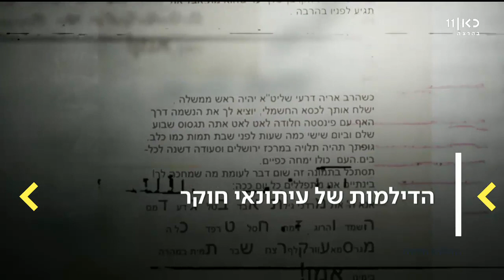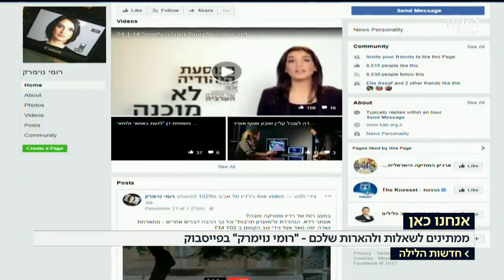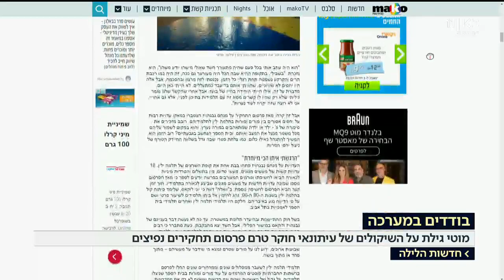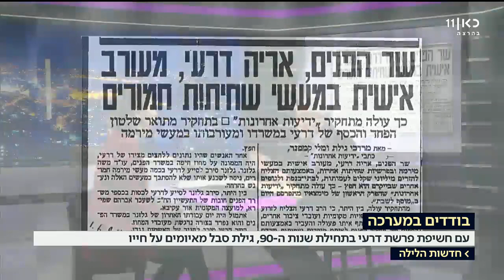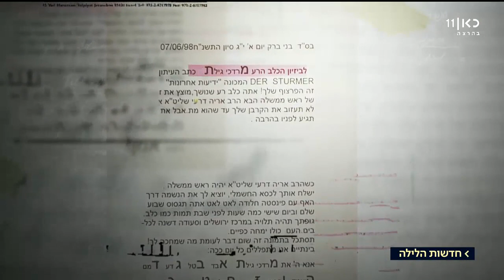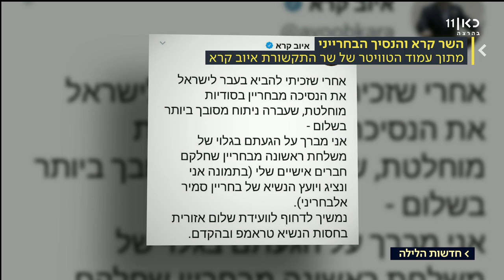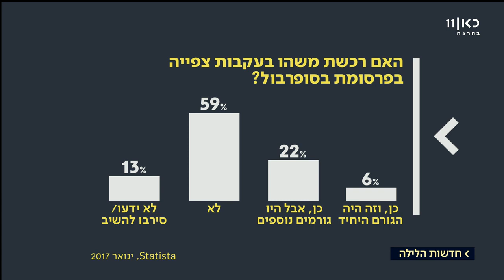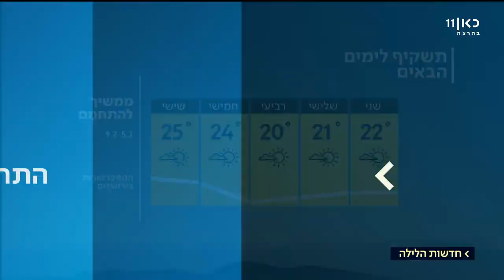כאן חדשות | חדשות הלילה עם רומי נוימרק - 04.02.18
סיכום חדשות יומי עם רומי נוימרק.